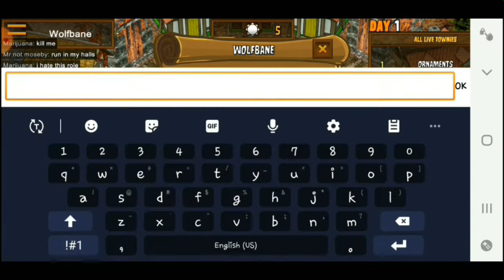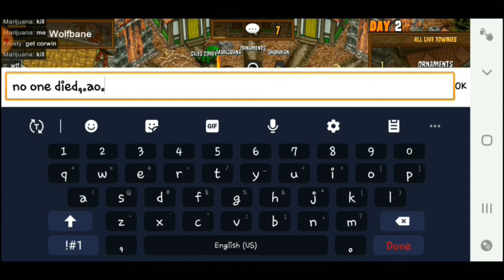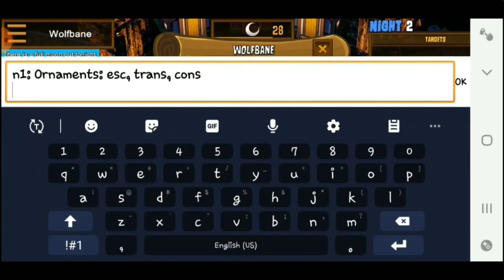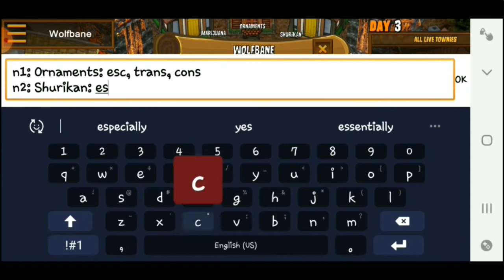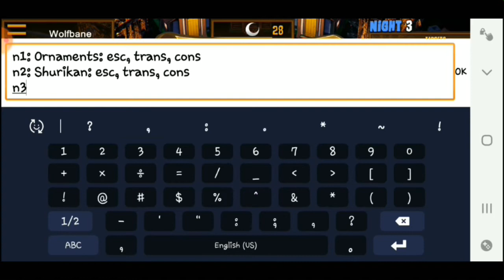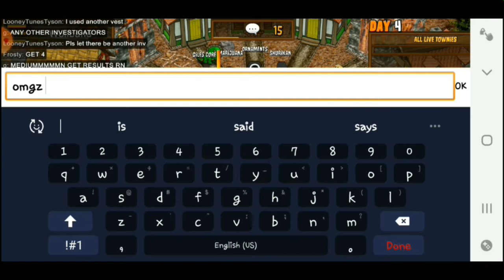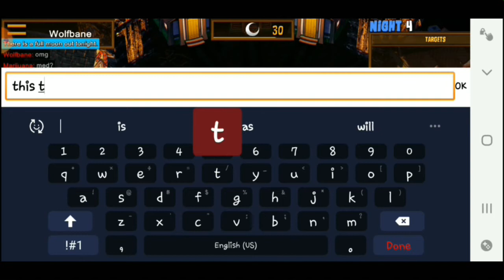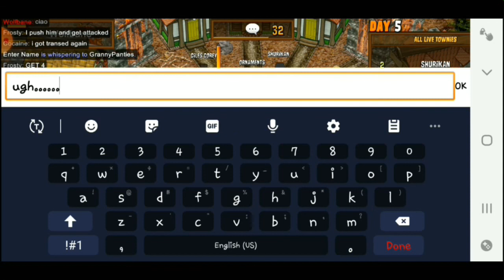Town of Salem Playthrough (Pt2)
Playing against an insane town this time as an investigator